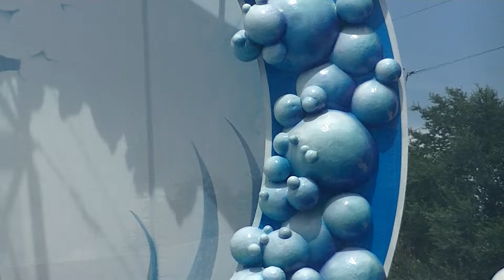Blue Horizons Featuring Pilot Whales - Aug 17 2016 - SeaWorld Orlando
Blue Horizons with pilot whales